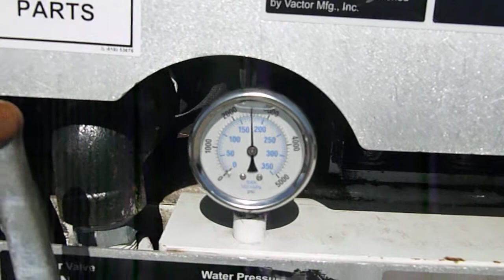2010 Vactor 2100, shows jetter system working, used hydro excavator for sale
2010 Vactor 2100 Combo Hydro Excavator Truck for sale
On International Chassis with Cummins M11 Engine. Dual Stage Fan Unit.
Hydro Excavation package, Hydaulic Tool Package, Cold Weather Circulator, Cyclone Separator, Hydraulic Dump Door and more.
Municipal Owned and Maintained.
We can provide onsite training when the truck arrives and shipping world wide!